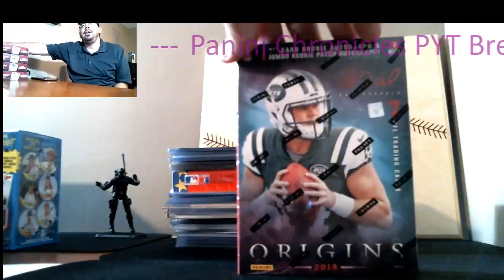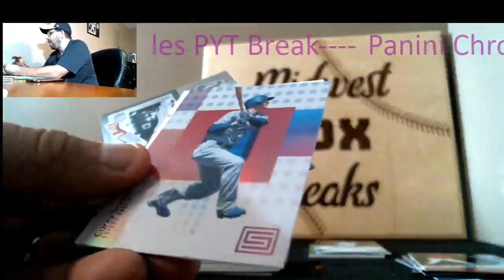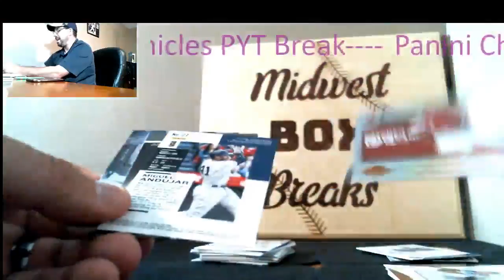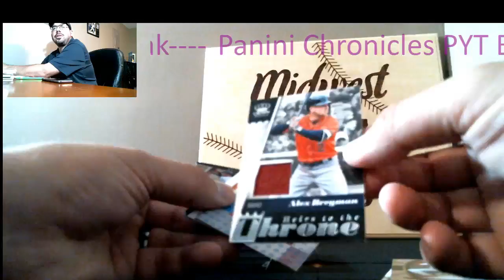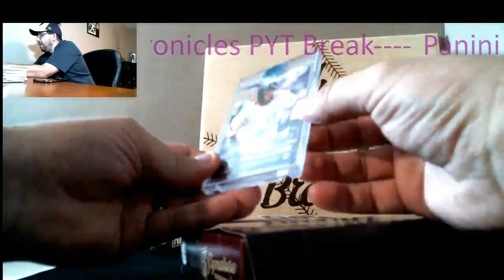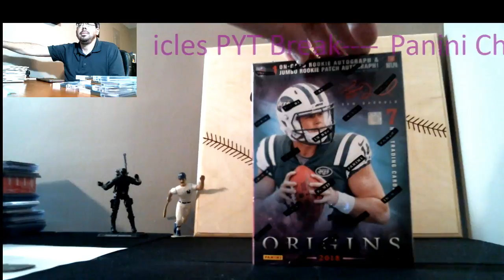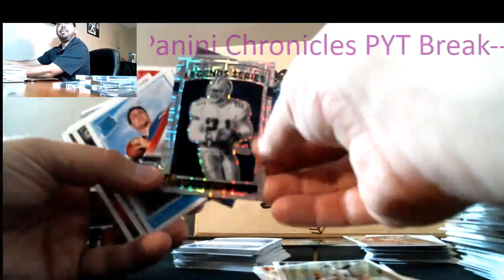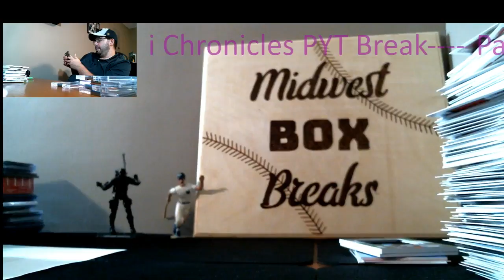Midwest Box Breaks Panini Chronicles Pick Your Team Break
Chronicles PYT
Personal Boxes